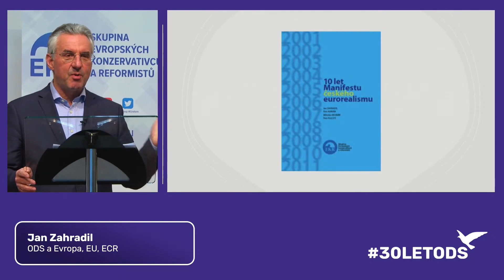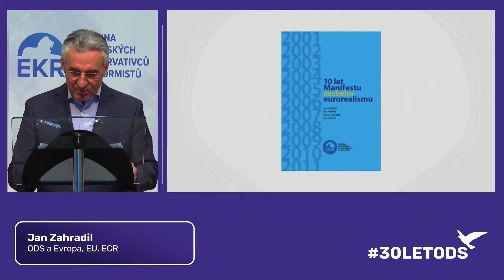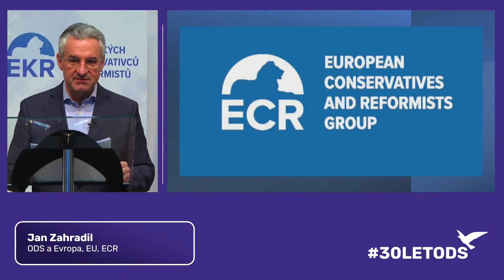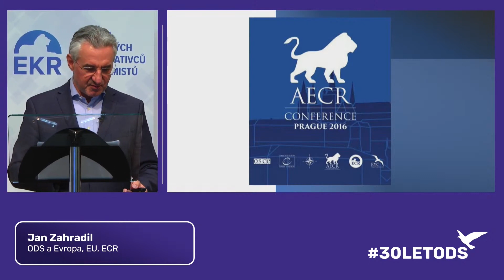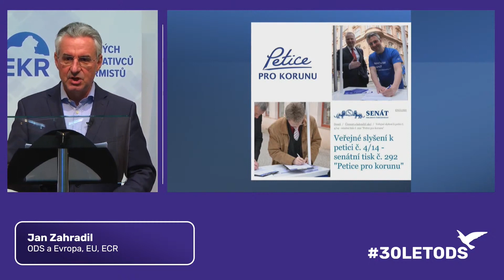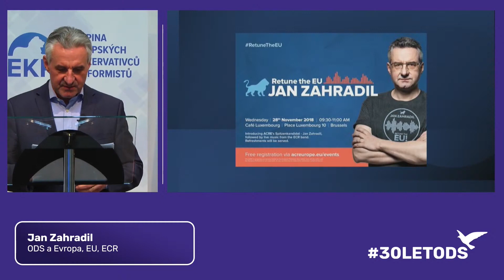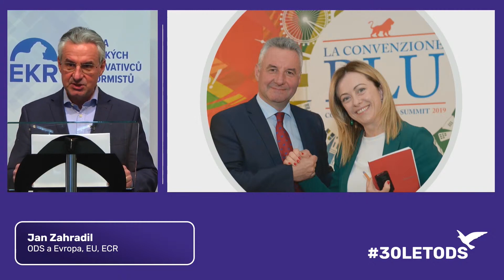30 let ODS